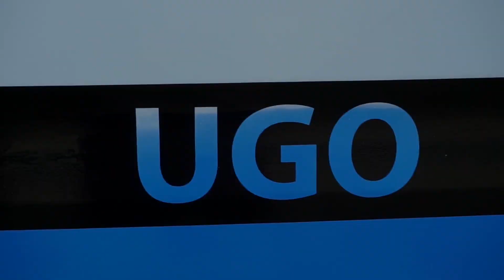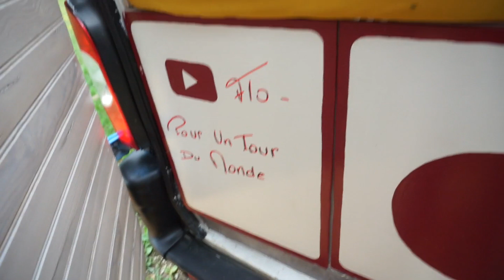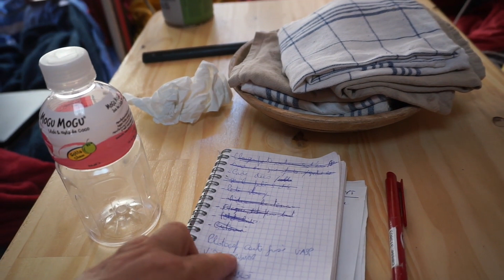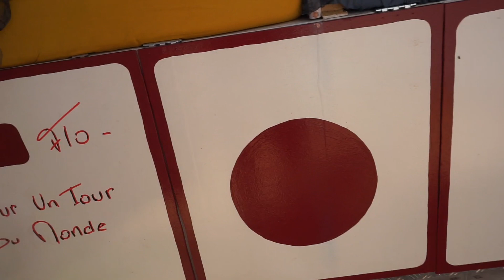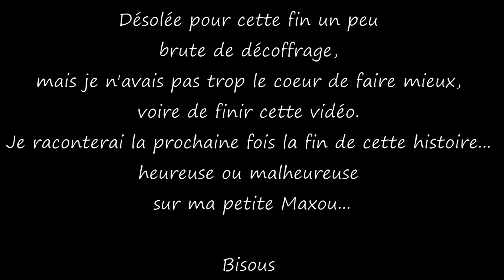Derniers réglages... puis grosse angoisse 😾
Salut
Retour pour une petite semaine afin de pouvoir faire les derniers réglages suite au test d'Ugo pendant nos vacances, notamment sur les cuves d'eau propre
Brocante toute une journée pour vendre le max d'objets inutiles
Puis visite à une belle partie de ma famille (le côté compréhensif).
Nous avions laissé les chattes comme d'habitude avec gamelles, sommes rentrés dans la nuit et Ness était la seule présente, Léni nous ayant accompagné.
Depuis nous sommes dans l'attente du retour de Maxou et je dois dire que je commence à m'inquiéter sévère. Elle ne répond pas à mes appels et bien évidemment, je n'avais pas mis son GPS 😥😓😔
Donc on attend...

Musique d'intro libre de droits : ONLAP - Fight Like The Devil (Anime Music Video)